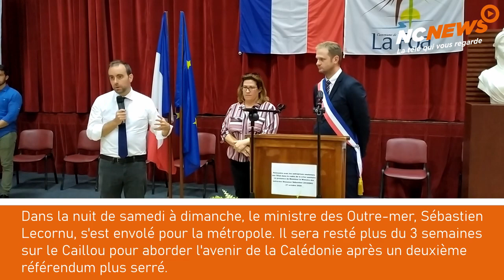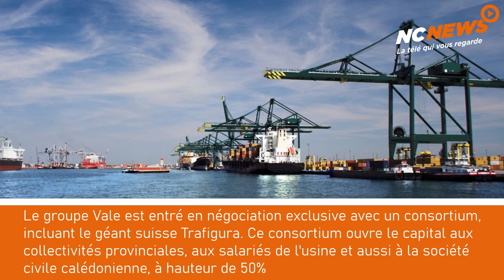3 Minutes Chrono - Samedi 7 novembre